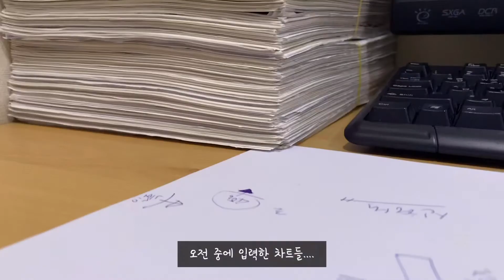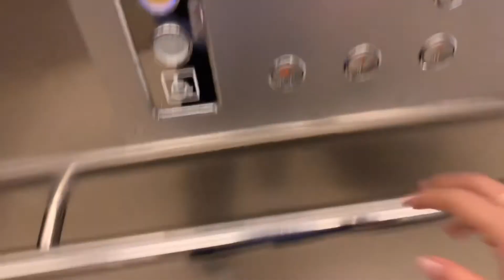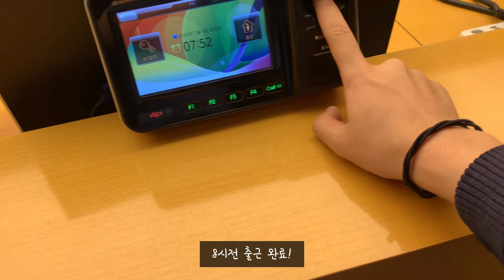직장인브이로그/ 출장검진이 없을 땐 머하지???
출장검진이 없을 땐 머하며 보낼까요?